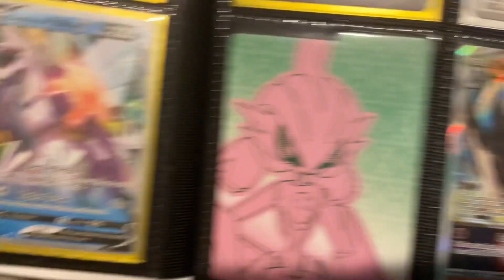November 26, 2023